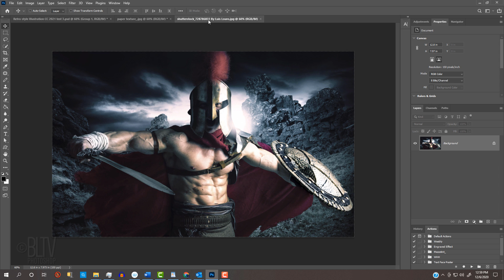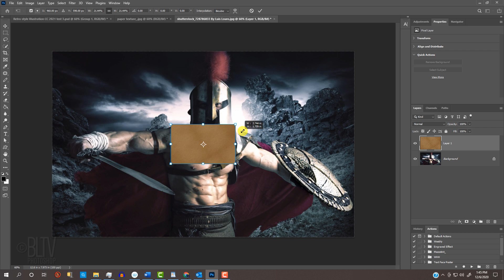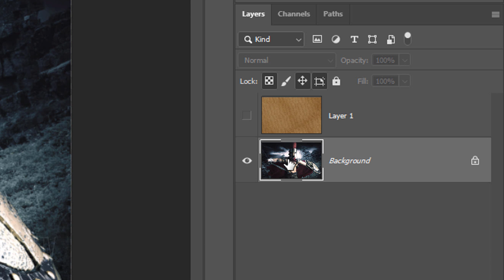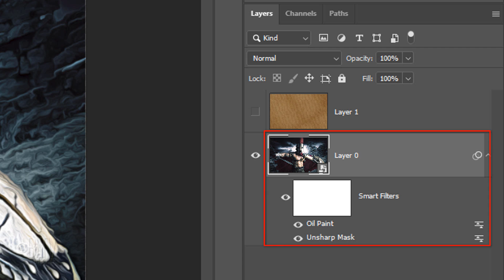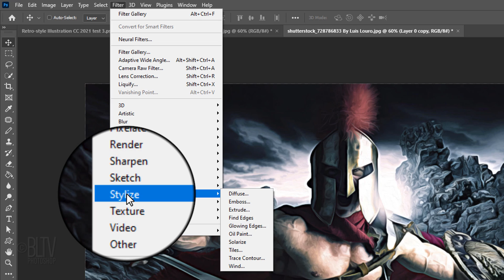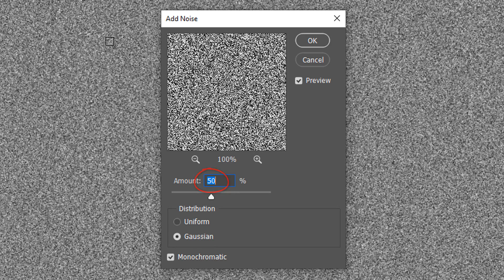Photoshop: How to Create Retro-style, Color Pencil DRAWINGS from PHOTOS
Photoshop CC 2021 tutorial showing how to transform photos into retro-style, color pencil drawings.

NOTE: From 4:15 - 4:26 in the video, there's an audio dropout. Sorry! 🙄

ID #: 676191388 by Boiko Olha
ID #: 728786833 by Luis Louro
ID #: 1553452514 by CHOTE BKK
ID #: 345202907 By Eugene Onischenko
ID #: 60938356 By Lia Koltyrina